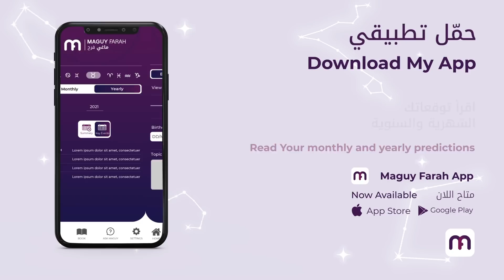ماغي فرح- برج السرطان الأسبوع 2 شهر كانون الأول - ٢٠٢٢ /Maguy Farah- Cancer - Week 2- December 2022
ماغي فرح - برج السرطان الأسبوع الثاني  شهر كانون الأول - ديسمبر ٢٠٢٢ /Maguy Farah- Cancer - Week 2- December 2022

22 حزيران/ يونيو/ June - 22 تموز/ يوليو/ July

مواليد الدائرة الأولى (من 22 حزيران/ يونيو/ June إلى 1 تموز/ يوليو/July)
مواليد الدائرة الثانية (من 2 إلى 12 تموز/ يوليو/ July)
مواليد الدائرة الثالثة (من 13 إلى 22 تموز/ يوليو/ July)

شاهد التوقعات الكاملة لـ السرطان ٢٠٢٢ - Watch the Yearly Cancer Horoscope for 2022